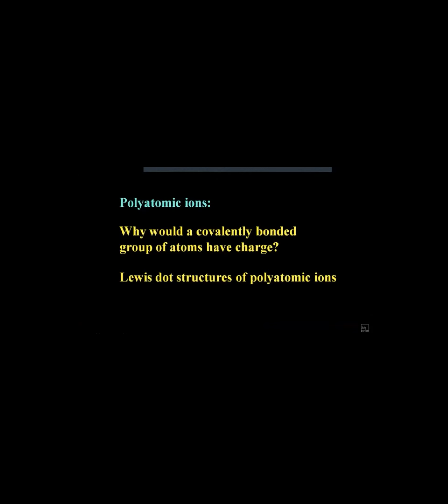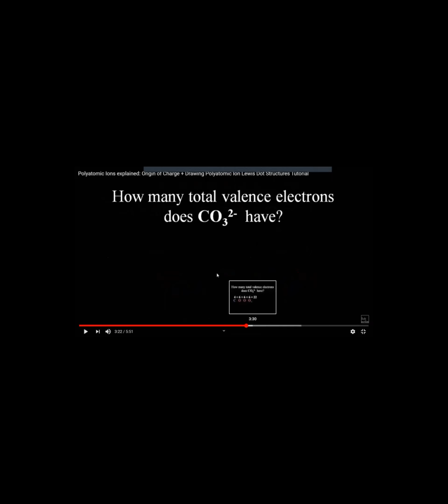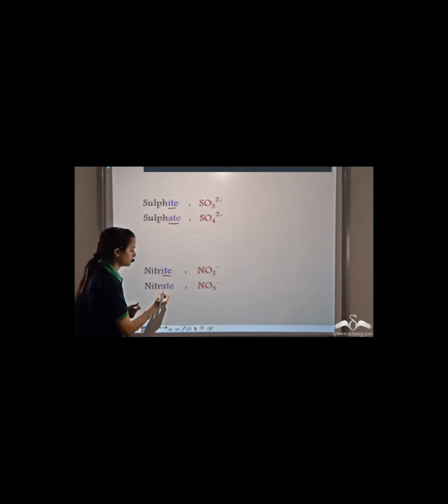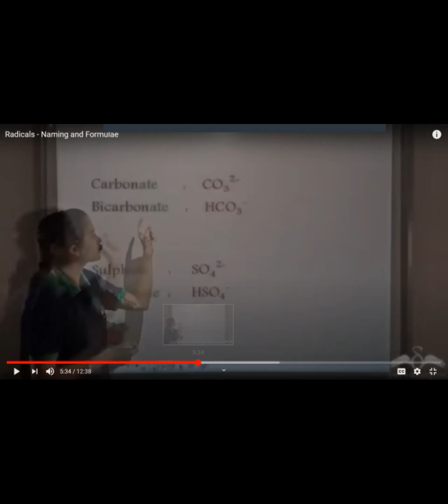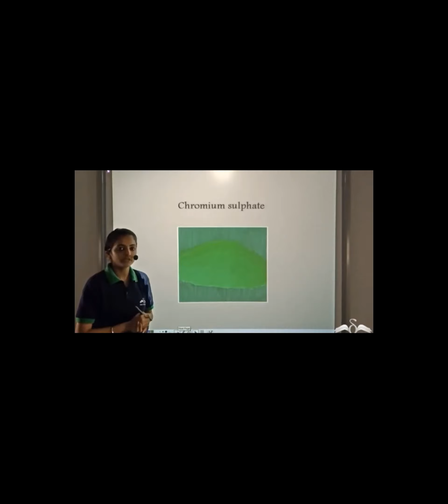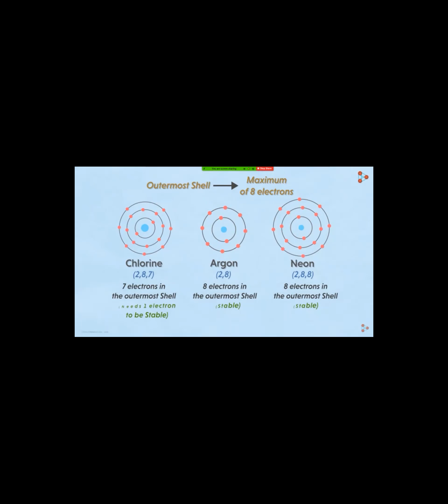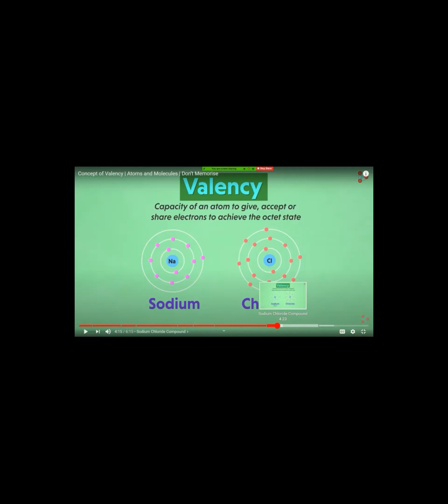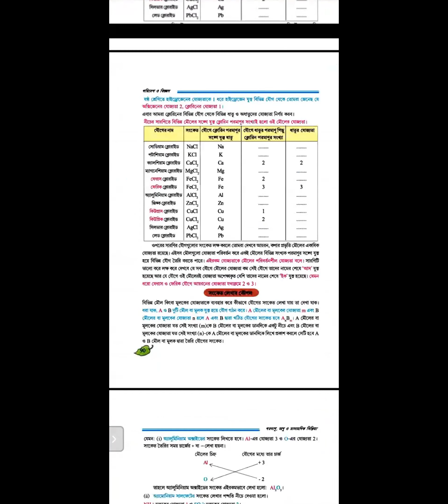Ions part 3 on VII on ZOOM